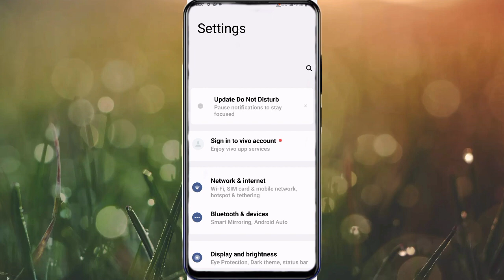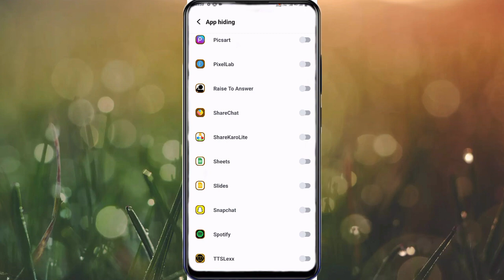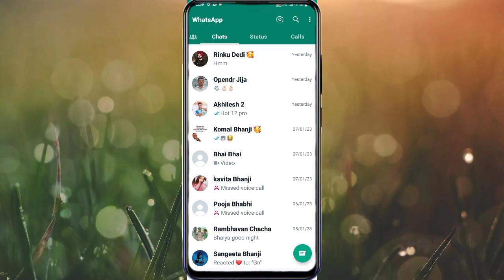Vivo Y01a App Hide Setting On Kaise Kare || How To App Hide Setting On Vivo Y01a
How To Vivo Y01a App Hide Setting
Hide App Vivo Y01a Mobile Phone App Hide Kaisy Kare
Vivo Y01a  Mobile Phone Hide App
Vivo Y01a Mobile Main App Hide Kaisy Kare
Vivo Y01a  Mobile App Hide Setting

My Camera

My Trypod
My Light